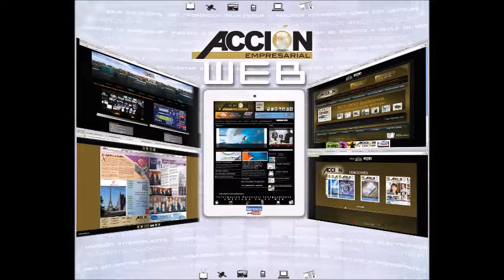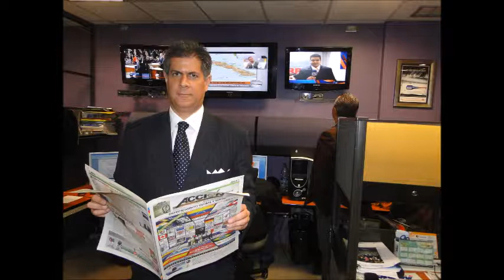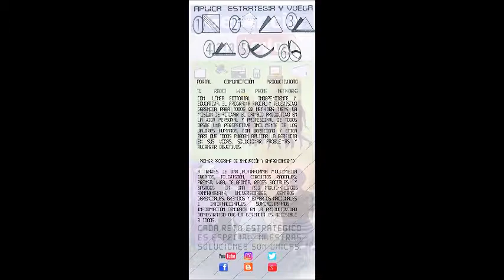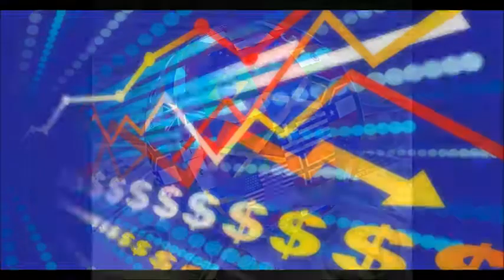GERENCIA 360GERENCIA PARA TODOS RAFAEL NIEVES RADIO 1000 (91)